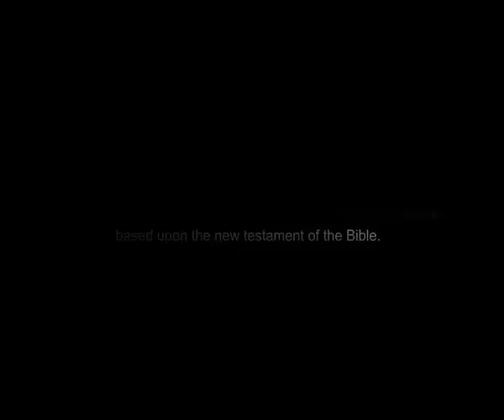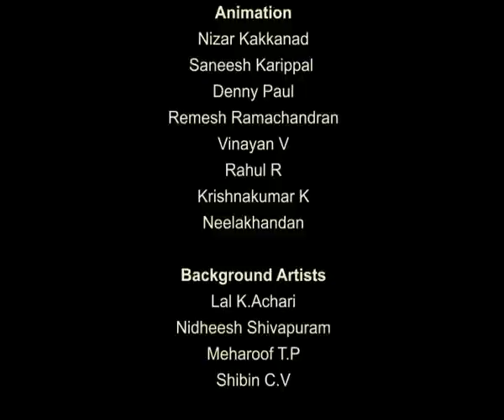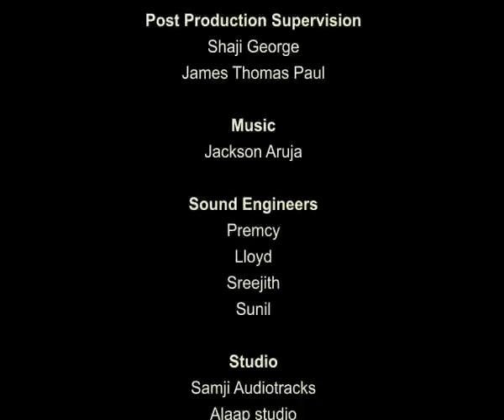Bible stories for children - Jesus Raises Jairus' daughter from the Dead ( English Kids Cartoon )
THALITHAKUM ( Matthew 9:18-26 Mark 5:21-43 )

Mark 5:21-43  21 And when Jesus had crossed over again in the boat to the other side, a great multitude gathered about Him; and He stayed by the seashore.  22 And one of the synagogue officials named Jairus came up, and upon seeing Him, fell at His feet,  23 and entreated Him earnestly, saying, "My little daughter is at the point of death; please come and lay Your hands on her, that she may get well and live."  24 And He went off with him; and a great multitude was following Him and pressing in on Him.  25 And a woman who had had a hemorrhage for twelve years,  26 and had endured much at the hands of many physicians, and had spent all that she had and was not helped at all, but rather had grown worse,  27 after hearing about Jesus, came up in the crowd behind Him, and touched His cloak.  28 For she thought, "If I just touch His garments, I shall get well."  29 And immediately the flow of her blood was dried up; and she felt in her body that she was healed of her affliction.  30 And immediately Jesus, perceiving in Himself that the power proceeding from Him had gone forth, turned around in the crowd and said, "Who touched My garments?"  31 And His disciples said to Him, "You see the multitude pressing in on You, and You say, 'Who touched Me?'"  32 And He looked around to see the woman who had done this.  33 But the woman fearing and trembling, aware of what had happened to her, came and fell down before Him, and told Him the whole truth.  34 And He said to her, "Daughter, your faith has made you well; go in peace, and be healed of your affliction."  35 While He was still speaking, they came from the house of the synagogue official, saying, "Your daughter has died; why trouble the Teacher anymore?"  36 But Jesus, overhearing what was being spoken, said to the synagogue official, "Do not be afraid any longer, only believe."  37 And He allowed no one to follow with Him, except Peter and James and John the brother of James.  38 And they came to the house of the synagogue official; and He beheld a commotion, and people loudly weeping and wailing.  39 And entering in, He said to them, "Why make a commotion and weep? The child has not died, but is asleep."  40 And they began laughing at Him. But putting them all out, He took along the child's father and mother and His own companions, and entered the room where the child was.  41 And taking the child by the hand, He said to her, "Talitha kum!" (which translated means, "Little girl, I say to you, arise!").  42 And immediately the girl rose and began to walk; for she was twelve years old. And immediately they were completely astounded.  43 And He gave them strict orders that no one should know about this; and He said that something should be given her to eat.